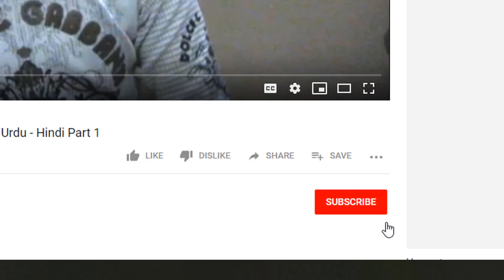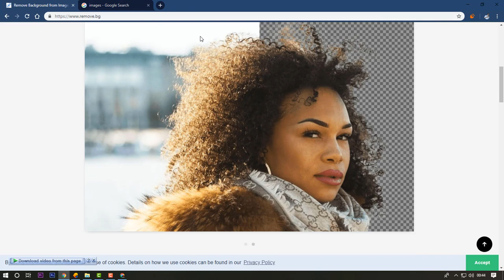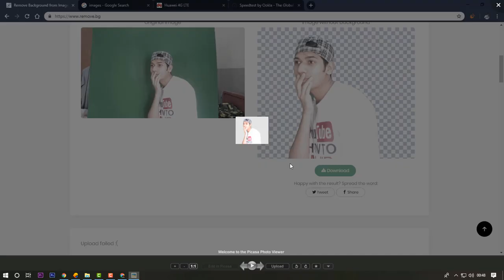Remove Pic Background In 5 Seconds